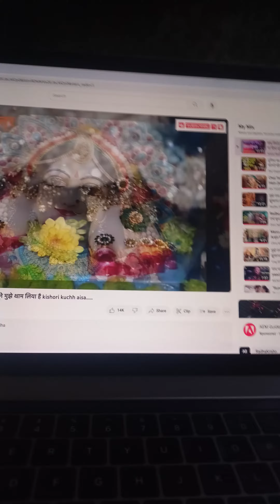December 19, 2023